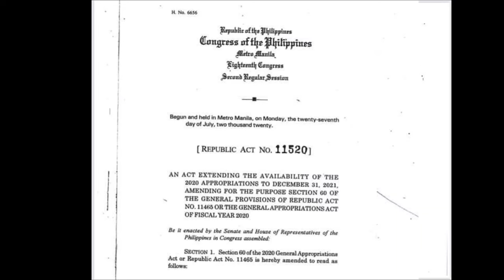BAYANIHAN ACT 3 UPDATE | MAY LOAN MORATORIUM NGA BA ULIT?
Malacañang approves bills that extend the availability of appropriations under Republic Act (RA) 11494 or the ‘Bayanihan to Recover as One Act,’ and RA 11465, or the ‘General Appropriations Act of 2020,’ to December 31, 2021.